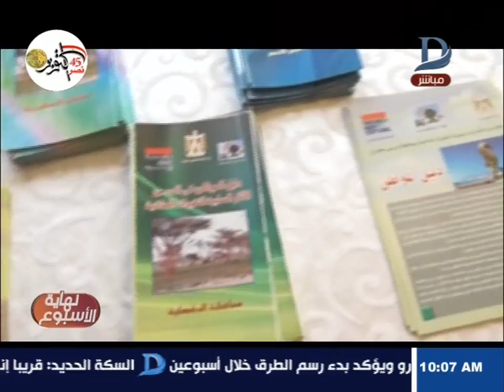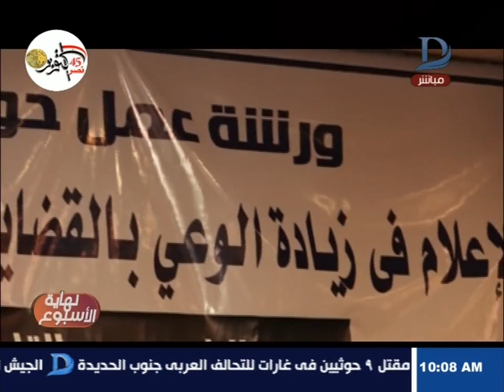نهاية الاسبوع | ورشة عمل وزارة البيئة للاعلامين حول مؤتمر الاطراف 14 للامم المتحدة للتنوع البيلوجى